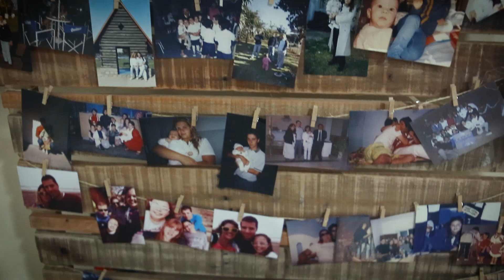Final de Fiesta Ariana y Agustin